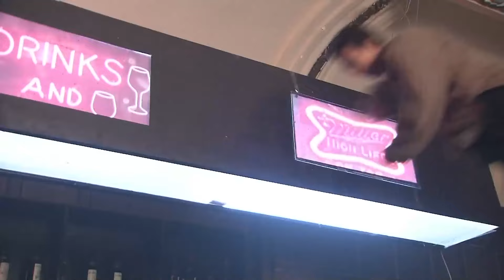【2024谍战剧】叛徒 11 | 黄晓明、孙俪上海滩除奸（黄晓明 / 孙俪）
导演: 高希希
主演: 黄晓明 / 孙俪
类型: 谍战 / 悬疑 / 战争
制片国家/地区: 中国大陆
集数: 21
单集片长: 80分钟